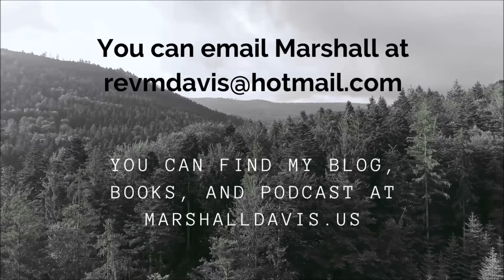Nondual Repentance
I have talked about repentance before in a nondual context, but I have not dedicated an entire episode to it. So today I am. The call to repent is normally talked about in moral and ethical terms, but that is just the surface of it. When followed to its end repentance is a path to spiritual awakening. It is the door to what Jesus called the Kingdom of God. Jesus said, “Repent, for the Kingdom of God is at hand.”

This episode has a discussion of the difference between awareness and consciousness, including a discussion of this topic by Nisargadatta Maharaj.